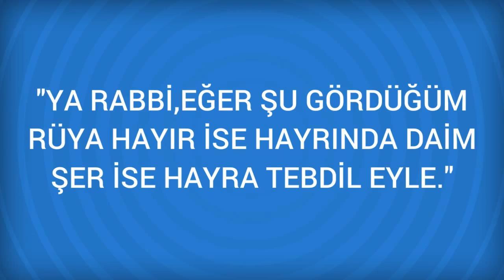Rüyada Sınav Görmek Ne Anlama Gelir, Ne demektir?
Rüyada Sınav Görmenin Anlamı Nedir? Öğrenmek için
 Sınav
 Rüyada sınavda olduğunu görmek, geleceğinizin çok iyi olacağına işaret eder.
 Geçici sıkıntıdır.
 Rüyada bir işe girmeniz veya okuldan diploma almanız için bir sınava girdiğinizi görmek, geçirdiğiniz heyecanlı günlerin tesirinden henüz kurtulamadığınıza,